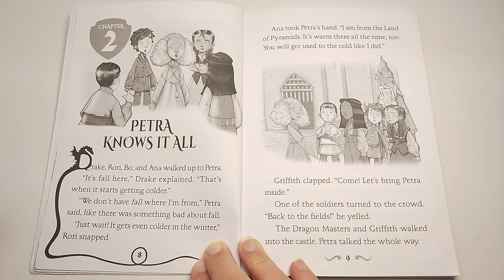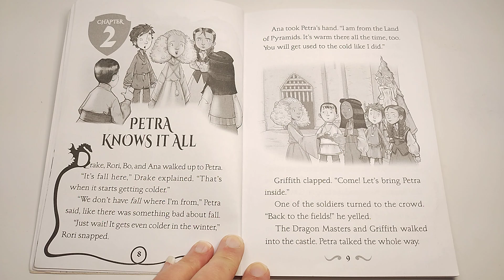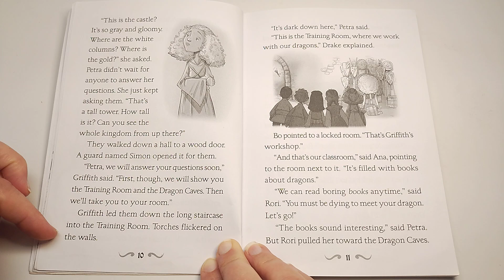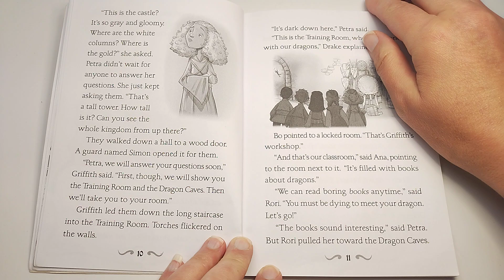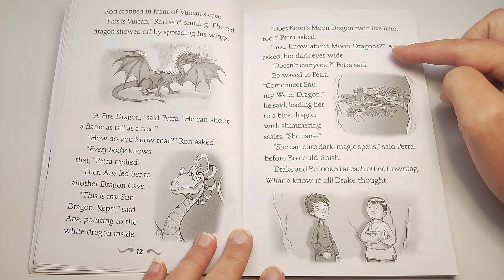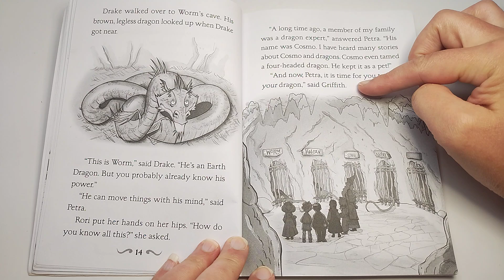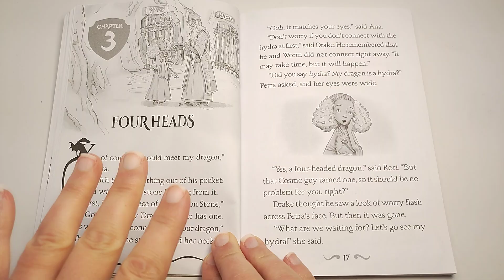2 🐲 Dragon Masters: Song of the Poison Dragon by Tracy West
Reading age: 6 - 8 years
Book 5 of 28: Dragon Masters
Print length: 96 pages
Language: English

Purchase the book here and read along:

In book #5, the Dragon Masters are excited to meet the newest Dragon Master, Petra. But when she arrives at the castle, she doesn't fit in right away. She's a know-it-all, and she doesn't even try to connect with her four-headed dragon! Could the Dragon Stone have chosen her by mistake? Then something terrible happens to the king. Petra will have to work with the other Dragon Masters to save him before it's too late!